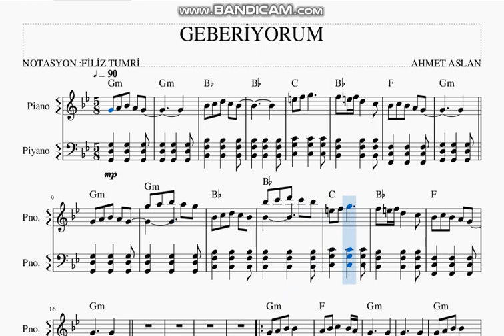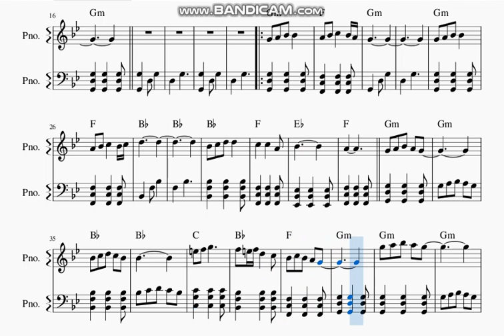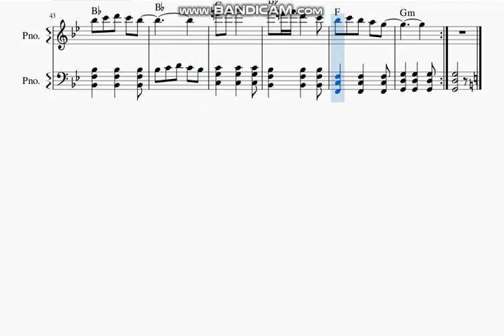GEBERİYORUM -AHMET ASLAN -PİYANO NOTALARI